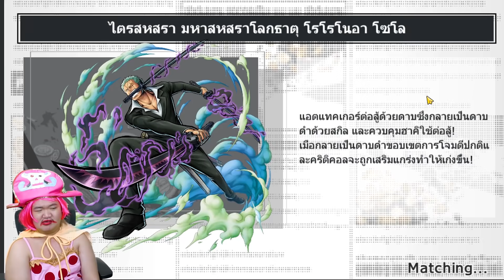บิ๊กมัม Bigmom หรือบิ๊กแป๊ะ 💅👄 - One Piece Bounty Rush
เกม One Piece Bounty Rush👒

ซื้อของได้เงิuคืu SHOPBACK 💲

⚡️My Channel Youtube แป๊ะ⚡️
🌸Paedudnam🌸